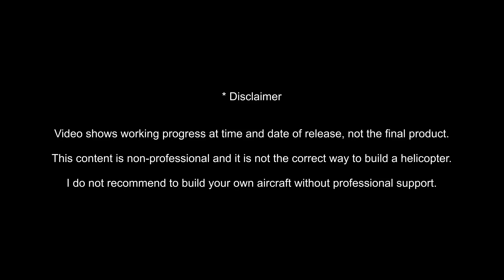Central Gearbox Mount EXPERIMENTAL HELICOPTER BUILD SERIES (Part 45)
Installing the Central Gearbox to my ultralight homebuild one seat helicopter.
This is part 45 of the EXPERIMENTAL HELICOPTER BUILD SERIES